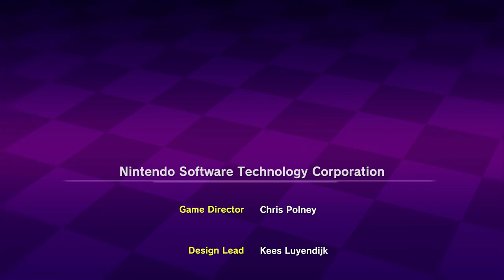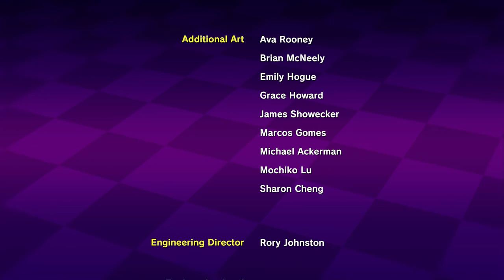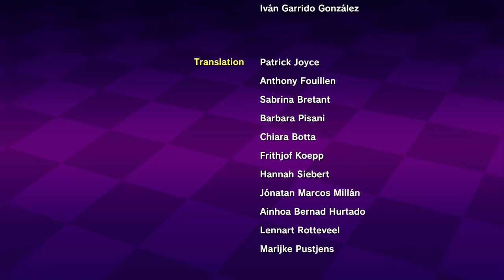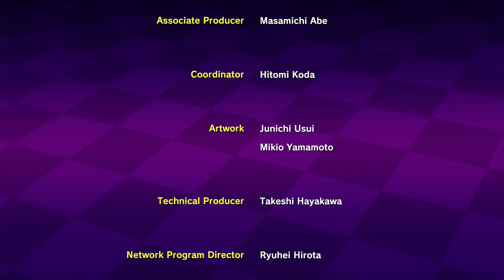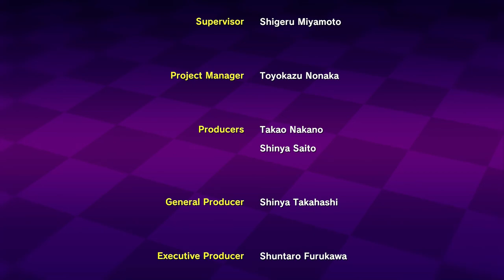F-Zero 99 - Full Game Playthrough (All 15 Tracks)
This is a full game playthrough showcasing all 15 tracks in F-Zero 99 for Nintendo Switch. All tracks are played on Grand Prix.

Knight League
0:00 - Mute City I
3:18 - Big Blue
6:42 - Sand Ocean
10:13 - Death Wind I
13:12 - Silence

Queen League
16:14 - Mute City II
19:20 - Port Town I
22:16 - Red Canyon I
25:05 - White Land I
28:13 - White Land II

King League
31:56 - Mute City III
34:58 - Death Wind II
38:12 - Port Town II
41:47 - Red Canyon II
45:05 - Fire Field

49:52 - Credits